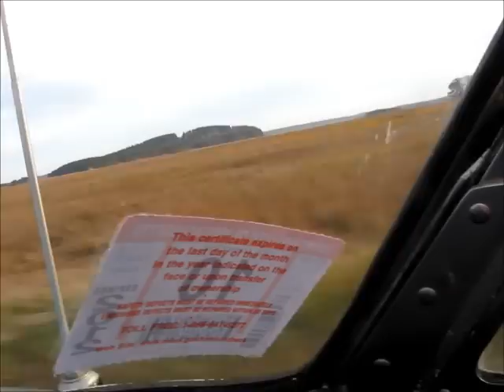SpinTech Cruisers.wmv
SpinTech Cruiser mufflers in a 1963 Austin-Healey 3000 powered by a 345 hp small block Ford.  Sunbeam Tiger cast iron manifolds and 2 1/4" pipes and mufflers.  Right side pipe crossed over behind rear axle to make twin pipes on the left.